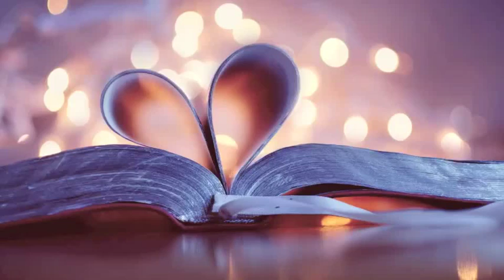Bonafide - Chapter 3 [Romance]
MONTH OF LURVE - DAY 7

A dramatic reading of the story "Bonafide" written by Sharp Spark.

Description:
Lyra Heartstrings is a up-and-coming musician living in the quiet town of Ponyville. Her marefriend Bon Bon owns and operates Canter Candies, the town's specialty sweets shop. They've been together for years, and everypony around knows what a happy couple they are. But any relationship has its ups and downs, and it's hard to ignore every awkward moment.

If you enjoyed this story, please consider checking out the rest of my channel for more great readings, reviews, and videos just like this one! And while you're at it, be sure to say hi to the author and check out their other works!